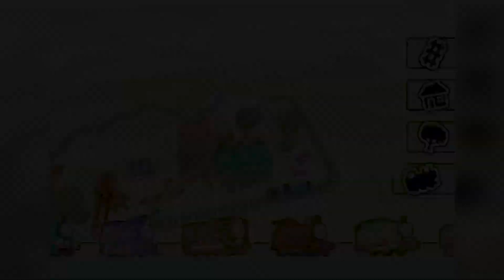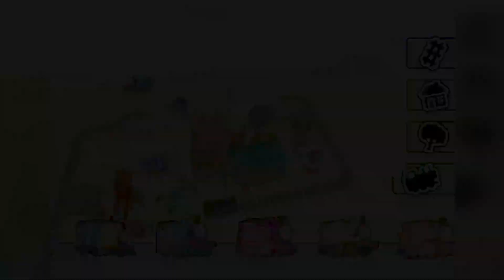Thomas & Friends: Adventures | DIESEL Race In China & USA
Play the new Thomas & Friends™: Adventures! game and new things as you travel the world.